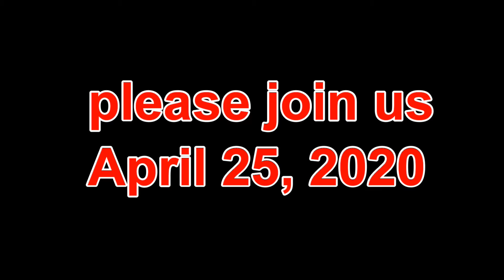Teaser Trailer - 2020 Spring Walks Virtual Event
Coming soon - 2020 Spring Virtual Walk Event - please join us this Saturday, April 25, at 11:00am for the main event!

Edited by:
Chris Johnson